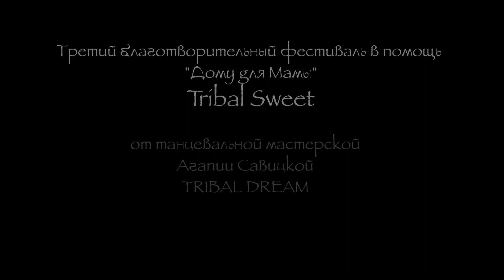Агапия Савицкая и Tribal Dream & TRIBAL SWEET vol.4 Moscow, Russia